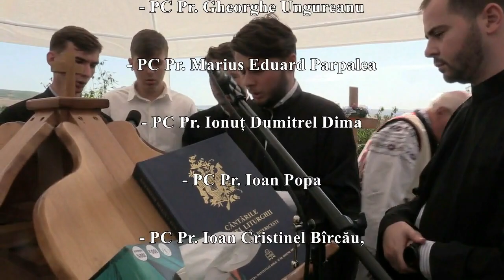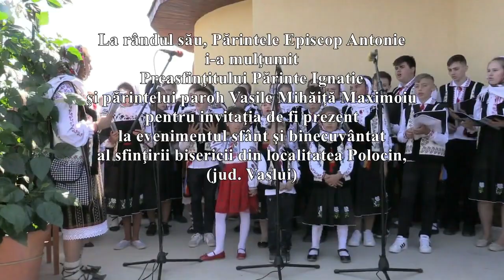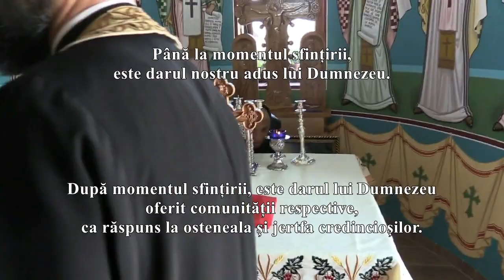Sfințirea Bisericii din Filia Polocin - Parohia Pogonești -Protopopiatul Bârlad, 09 Septembrie 2021!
O zi binecuvântată din viața duhovnicească a credincioșilor Parohiei Pogonești, Protopopiatul Bârlad, Episcopia Hușilor, cu oaspeți de seamă din țară și din Basarabia!
Partea a II - a
Slavă Bunului Dumnezeu, Măicuței Domnului și tuturor sfinților, Amin!